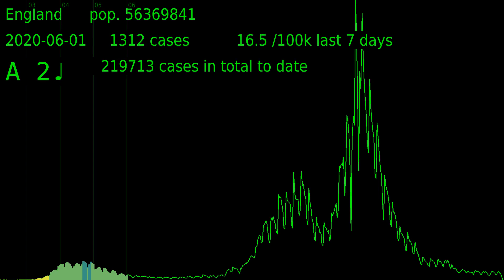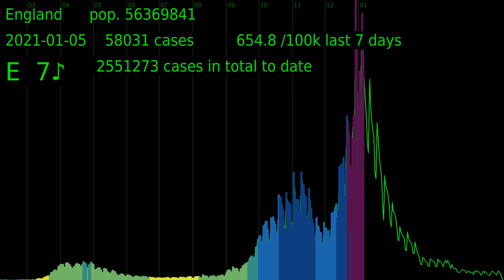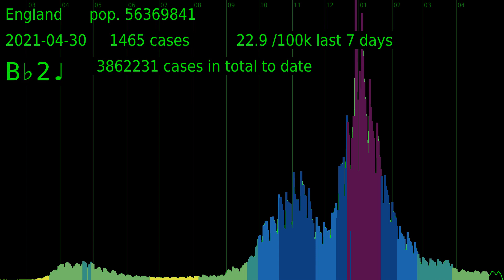England COVID-19 cases by specimen data downloaded on 14/05/2021 sonified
I used the Public Health England API to download the cases data on 14th May 2021, using the cases by specimen date option.
I created a soundtrack and also made an animated graph using pygame.
I scaled the case numbers and took the square root, then approximate to the nearest semitone, in this case with no cases corresponding to C2 (two octaves below middle C), and the maximum number of cases daily to C8 (typically the highest note on a piano).

This video shows the daily numbers in England, including the cases each day, and rate per 100k people added over the 7 days to each date, and the cumulative number of cases to date.